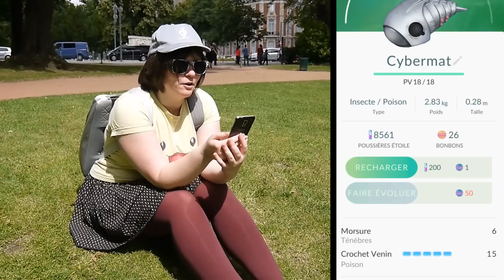DOCTOR WHO GO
Parce que les Pokémons, c'est trop mainstream, allons donc attraper des Cybermats et autres Companions !